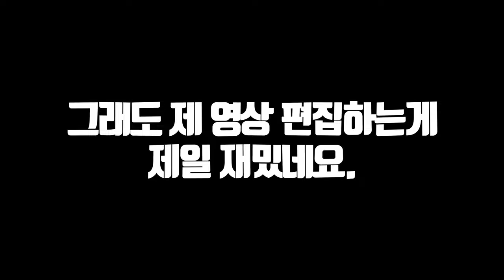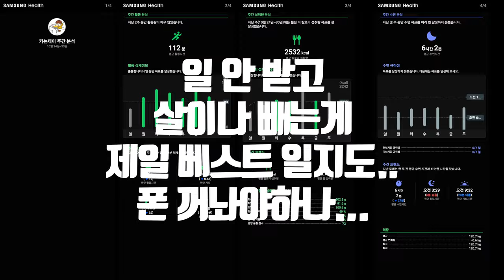공지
죄송합니다. 몇 주 쉬며 정리하고 오겠습니다.

멤버십은 여기! 감사합니다^^